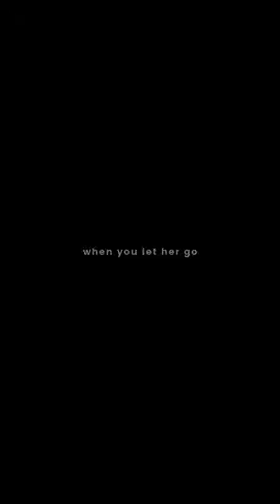LET HER GO × HUSN | BLACK SCREEN LYRICS STATUS